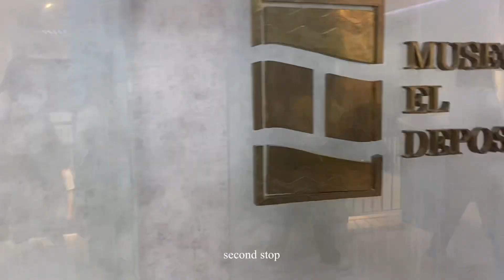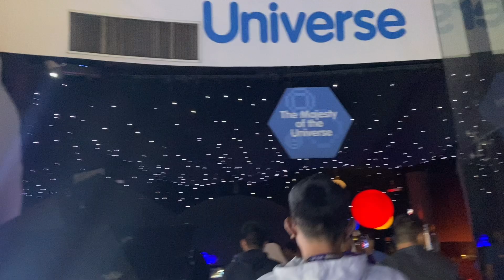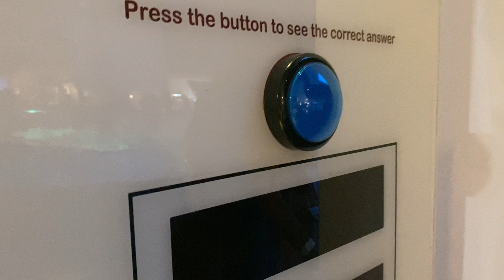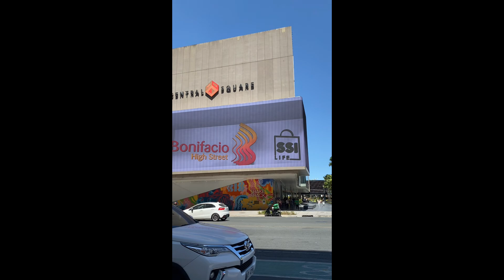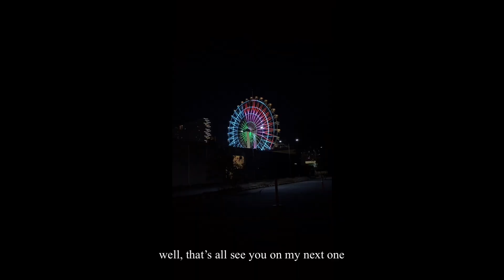Tour Vlog || UP campus tour, Museo El Deposito, Star City, walking around BGC